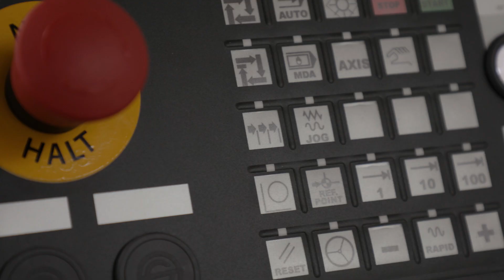Reishauer RZ 126/160 KWS 4.0 series – continuous gear grinding machines for collision-critical gears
The Reishauer KWS series, featuring small diameter grinding worms, has enabled us to keep pace with the rapidly expanding electric mobility market. In this way, we have created further opportunities for our customers who require efficient high-volume production of high-precision gearing with collision-critical workpieces.